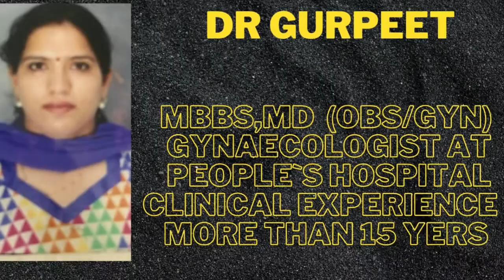Nirogdham - Online Consultantion Doctor At Your Door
In this pandemic when it is difficult to find a doctor we bring you door at your door with online consultation.
We have allopathic,homeopathic,Ayurvedic, unani, physiotherapist,dentist and dietitian doctors to help you around.
Just dial our customer service and you will get appointment of the doctor of your choice. You can have a video call/ zoom meeting/ audio call as per the need of patient.
We also provide medicine and pathological investigations at your door. So forward this to those who are in need. We are here to help you out.
onlineconsultation doctoratyour door.